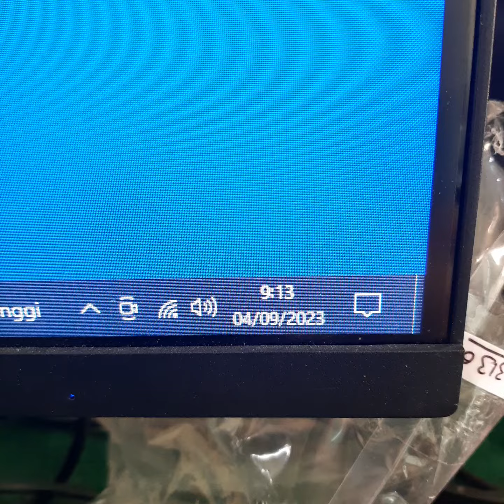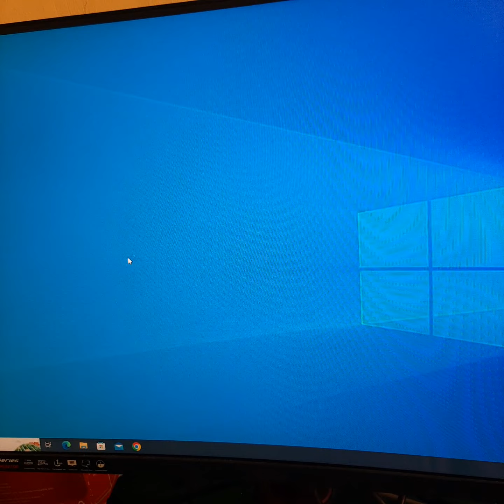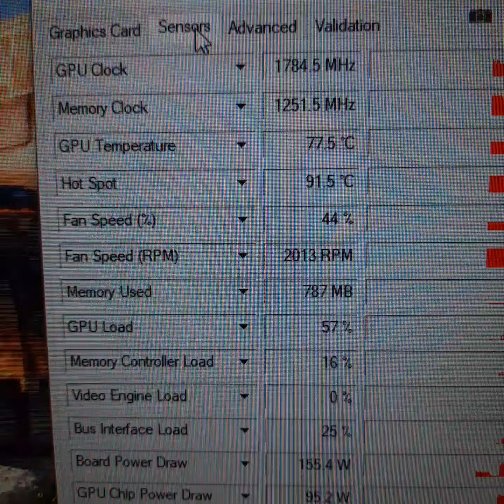NVIDIA Titan X Pascal 12GB GDDR5X 384 Bit GTX 1080 TI N*****o